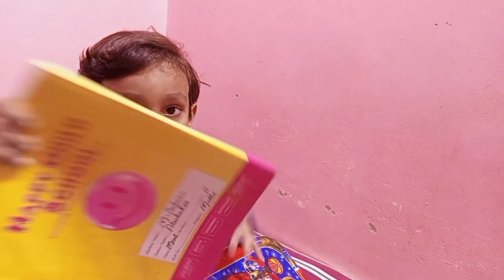Sona ki shirt kharab hogai😭| exams ke bad school ka pehla din😊